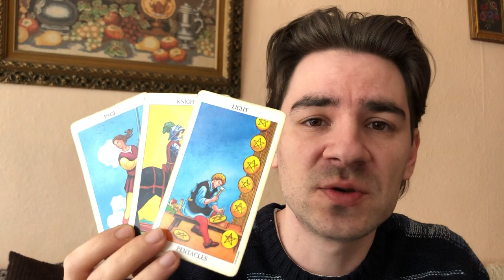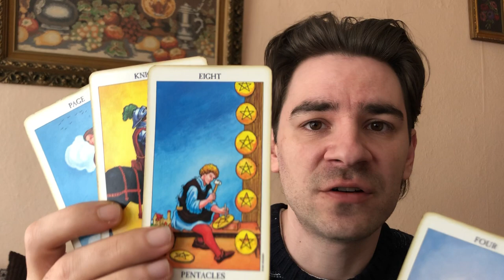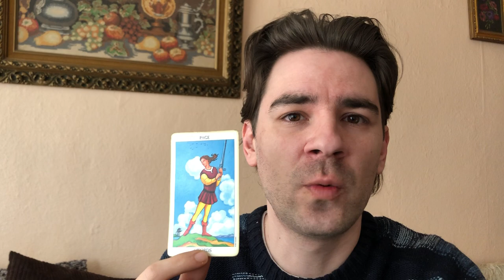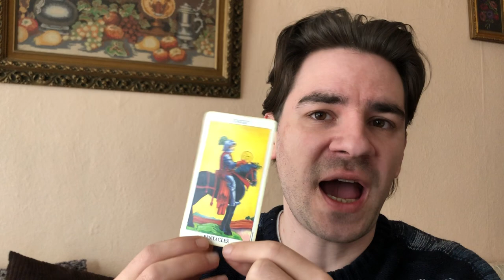LIBRA! THEY REALLY WANT TO HELP YOU OUT OF THE DARKNESS! Libra Weekly Tarot Reading March 11-17 2019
LIBRA! THEY REALLY WANT TO HELP YOU OUT OF YOUR DARKNESS! Libra Weekly Tarot Reading March 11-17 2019 MASSIVE SAVINGS ON Personal Readings